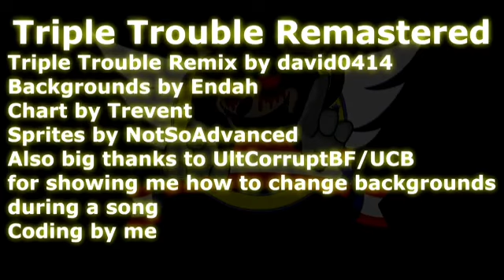fnf triple trouble nuevo